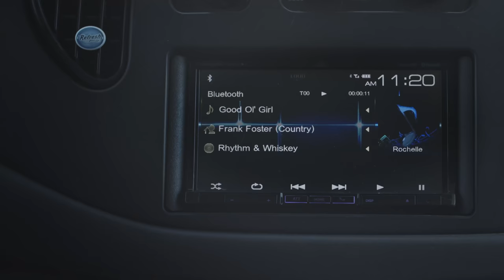DUTCH SHEPHERD CONNECTION: ROCHELLE & SIG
One of the best things about Dogumentary TV is not only the great dogs I meet but the great people who care for and love the dogs. Rochelle is a wonderfully engaged and active owner of Sig, a three year old Dutch Shepherd. If you know anything about Dutch Shepherds you know they are full of energy. They will need a tremendous amount of mental and physical activity to be happy. Rochelle and Sig are living that life. From personal protection training to hiking the great outdoors, these two are living the life intended for human and canine.

Great gifts for your dodg!!!

Dog Brush

Dental cleaners

Kong Toy